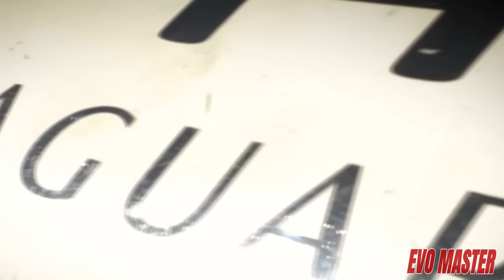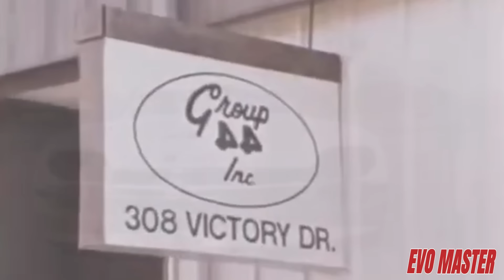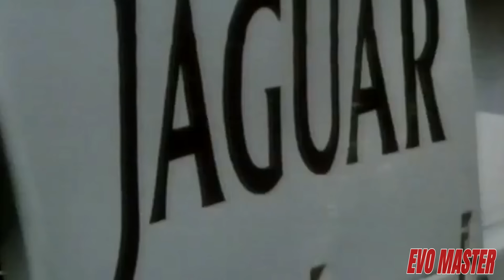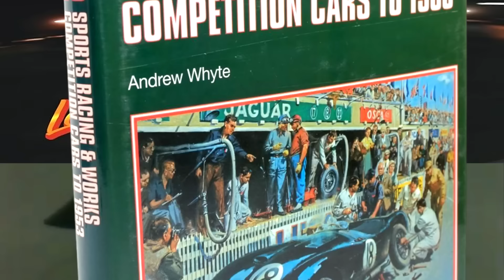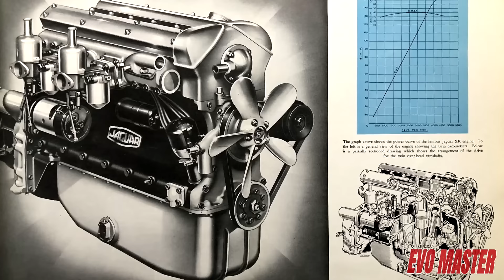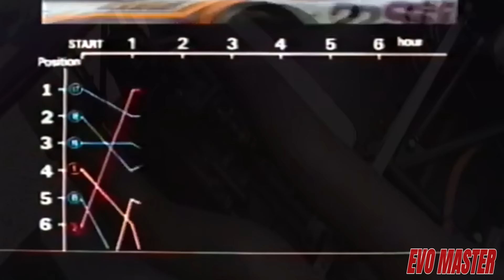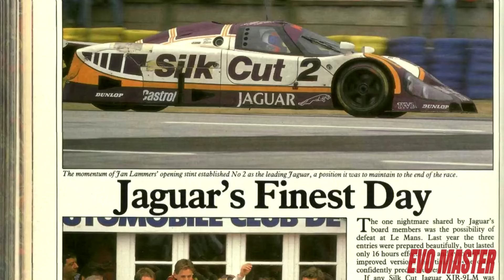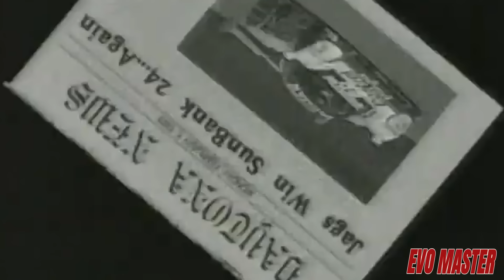El ASCENSO de JAGUAR en el GRUPO C. DESTRONANDO a PORSCHE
🔷 Después de una serie de victorias en Le Mans durante los años 50 con los tipos C y D, Jaguar retiró sus equipos oficiales de la competición y se concentró en el negocio de la fabricación y venta de automóviles. De este modo, la edición de Le Mans de 1956, con la victoria de la escudería escocesa Ecurie Ecosse, marcaría el final de la participación oficial de Jaguar en la Sarthe.

🔶 Cuando John Egan aterrizó en la firma del felino la cosa volvería a cambiar. El empresario comenzó a escrutar el panorama Motorsport de la época y decide reestablecer la firma en las parrillas para recuperar aquel estatus legendario, el cual, dicho sea de paso, ayudaría notoriamente a incrementar las ventas de sus concesionarios. Recordemos que aquí la firma aún seguía bajo el conglomerado estatal British Leyland. Pero todo el periodo de gestación sería relativamente fácil. Al otro lado del charco, en Norteamérica, Jaguar contaba con un aliado de lujo: Bob Tullius, fundador del Grupo 44 y ferviente preparador de estos bólidos británicos.